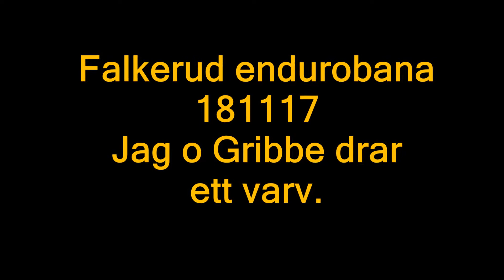Ett varv på Falkerud endurobana 181117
Jag o Gribbe drar ett varv på Falkerud endurobana.